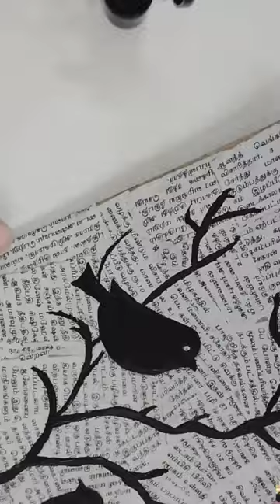🐦Best Out Of Waste